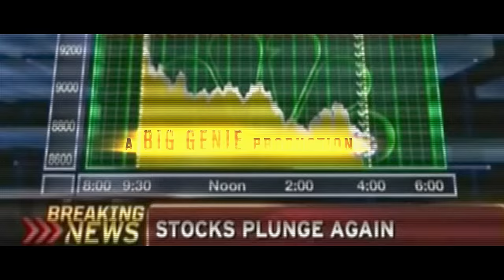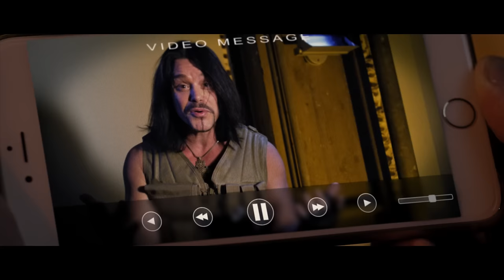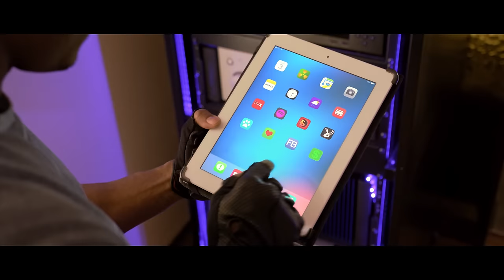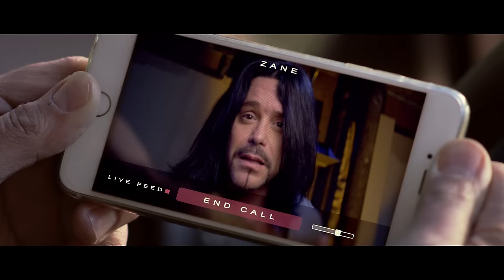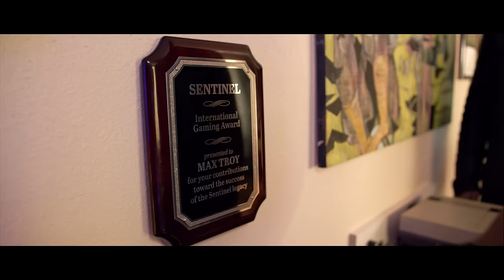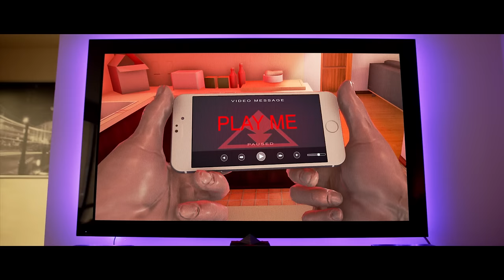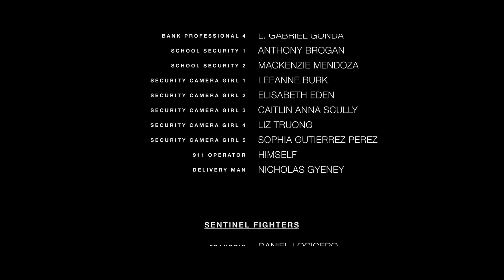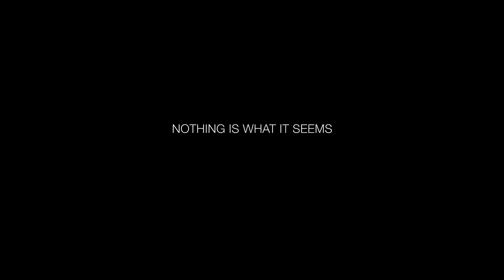Бета-тест / Beta Test / Фантастика, Боевик / 2016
Главный герой, Макс, мужчина среднего возраста, который помешан на компьютерных играх. И чтобы никогда не отказываться от любимого занятия, он устроился работать в компанию по тестированию новых игрушек. Сейчас ему необходимо провести тестирование новой игры, он начнет в нее играть и поймет, что игра не самая обычная, непонятным для него образом она связана с реальностью. В итоге то, что происходит в виртуальном игровом мире, затем и по-настоящему случается. Макс станет косвенным виновником некоторых нехороших вещей и это будет необходимо как-то исправлять.
После этой ситуации главный герой начинает задумываться о том, что возможно и предыдущие игры, в которые он играл на самом деле были реальными, и он этого просто не замечал.